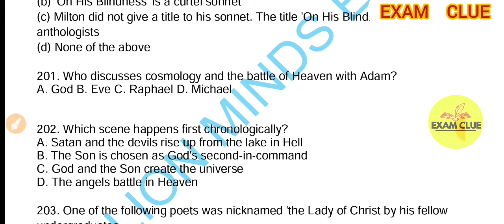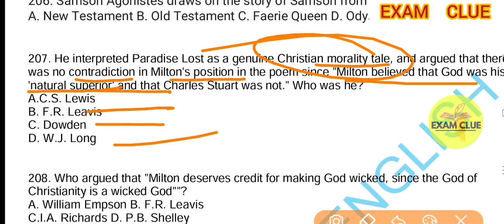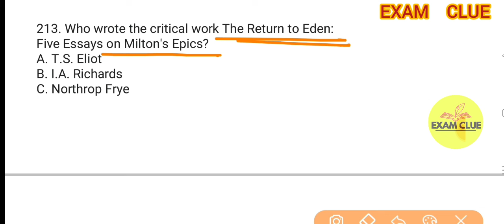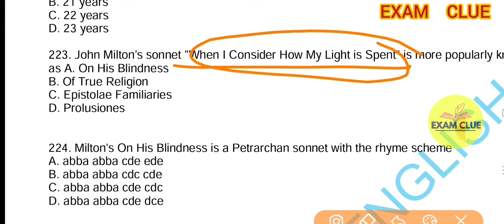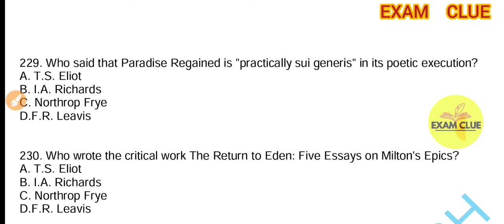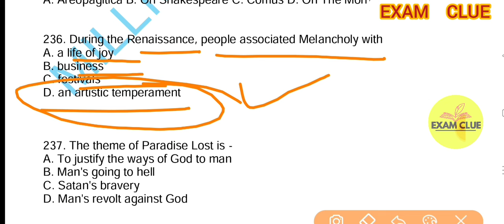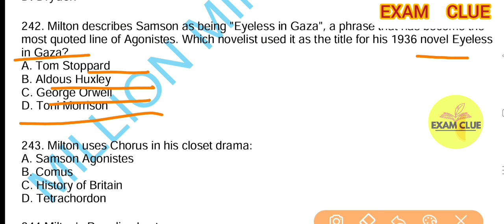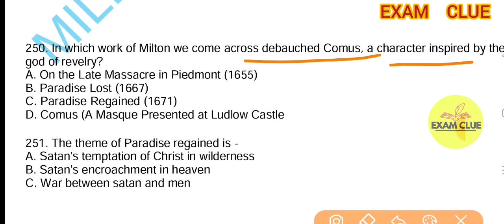John Milton Key MCQs | Exam-Focused Questions for TGT PGT English | Part 5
Description:

🚀 Get exam-ready with essential MCQs on John Milton—covering previous year questions and critical insights into Milton’s life, works, and literary contributions. This video is tailored for TGT and PGT English aspirants, including those preparing for UPTGT, UPPGT, KVS, NVS, and NET exams. Dive deep into Milton’s themes, significant works, and impact on English literature to enhance your preparation.

💡 In This Video:

In-depth explanations of previously asked MCQs and core questions on John Milton

Analysis of "Paradise Lost," "Lycidas," and Milton’s other notable works

Themes of human free will, authority, and the divine in Milton’s writing

Tips and tricks for confidently answering Milton-related questions in competitive exams

🔗 Resources for Enhanced Learning:

Exclusive Exam Clue Study Material

UPTGT English Practice Set

Learn Vocabulary

📌 Queries Covered:

John Milton MCQs for TGT and PGT English

English literature questions on John Milton

Previous year questions on Milton's works

Essential MCQs for UPTGT and UPPGT English

John Milton’s life and themes for exams

TGT English literature 2025 questions

Paradise Lost MCQs for English competitive exams

Major works of Milton for TGT PGT exams

UPTGT 2025 literature questions

John Milton questions in Hindi

Must-know themes in Milton’s poetry

Key figures in English literature for exams

NET English preparation for John Milton

Important Milton quotes and themes

DSSSB English literature MCQs

Eklavya Model Residential School English